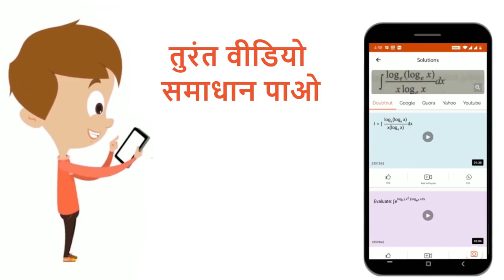एक धातु दो घनीय निकाय-फलक केंद्रित घनीय (fcc) और सरल घनीय (SC) निकाय में क्रिस्टलीकृत होती है, ज...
एक धातु दो घनीय निकाय-फलक केंद्रित घनीय (fcc) और सरल घनीय (SC) निकाय में क्रिस्टलीकृत होती है, जिनकी एकक कोष्ठिका की लंबाईयाँ क्रमश: 4.5 Å और 1.5 Å है। फलक केंद्रित घनीय निकाय और सरल घनीय निकाय के घनत्वों के अनुपात की गणना कीजिए।
Class: 12
Subject: CHEMISTRY
Chapter: JEE-MAIN TEST 22
Board:NEET

👉 Have Any Query? Ask Us.